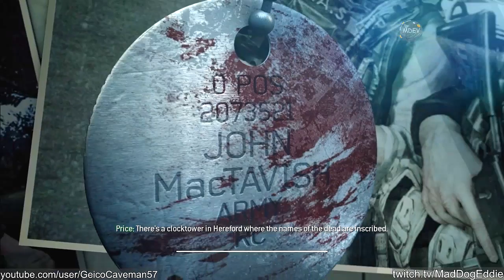Just like old times. | #13 MW3 without music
This mission harbors a couple of callbacks to CoD4.